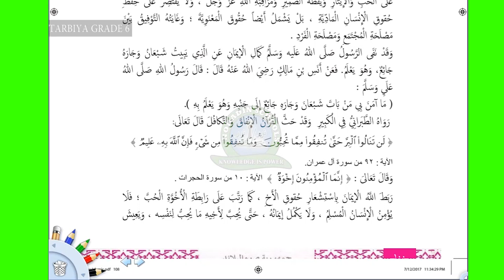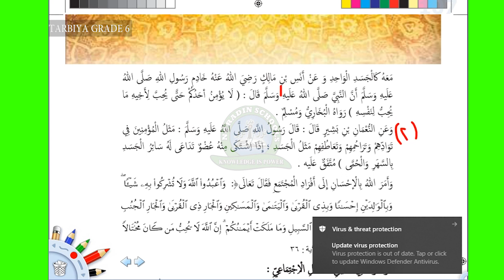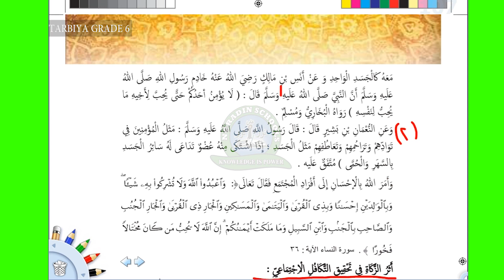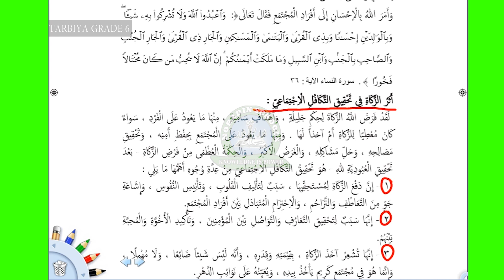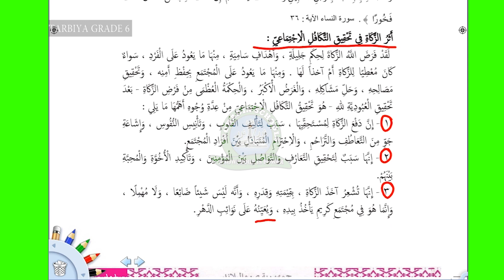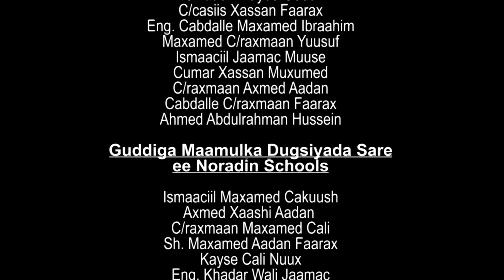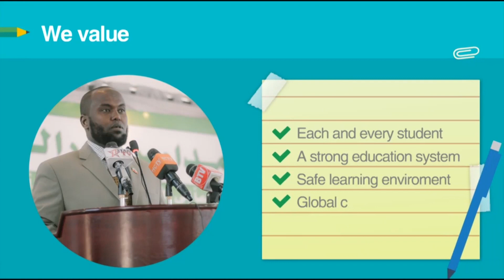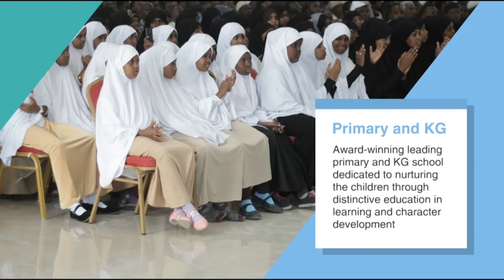GRADE 6 TARBIYA 14 05 2020 AF